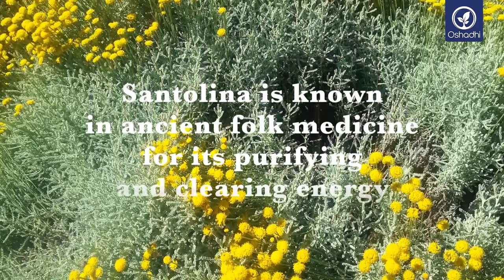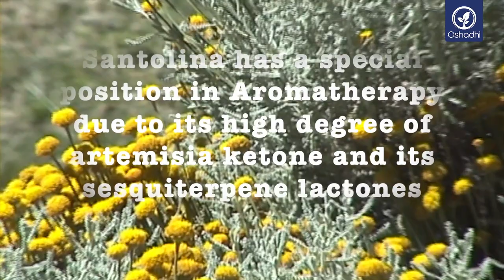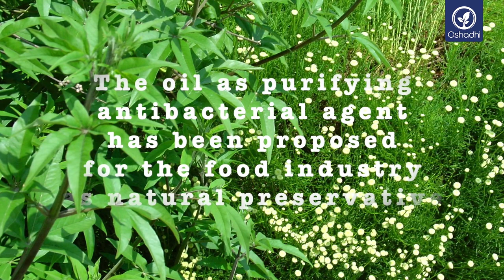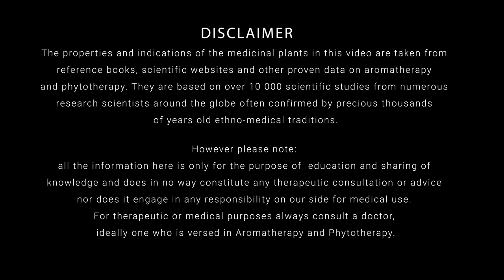Santolina lSantolina chamaecyparissus) Deep Sunshine in blossom